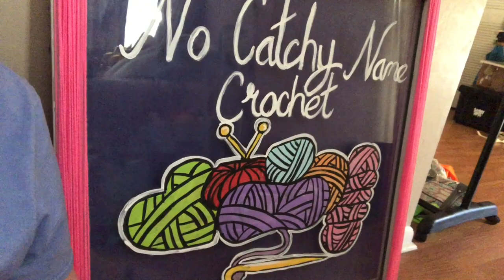Whatcha Working On Wednesday | WIP Wednesday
Happy Mail
Ella Roberts